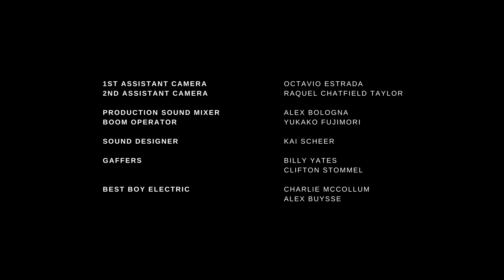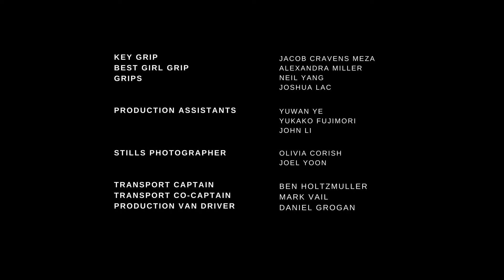Plum Town | Father & Son Connect over Karaoke in this Touching Drama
A young land developer returns to his childhood home in the Chinese countryside for the first time in years to convince his stubborn father to sell the family plum orchard. When the two struggle to understand each other, they turn to an old karaoke machine to find a common language.

Plum Town
Dir. Kelly Yu

"Carefully and lovingly coded within Plum Town is a message we could all benefit to hear. How does one move forward? How do we embrace our future and the change that inevitably comes? It starts by honoring the past. Yu has done this and more." - S/W Curator, Lorraine Caffery

"Plum Town follows Xiao Li as he leaves Shanghai to visit his father in his rural hometown and while the film is rooted with such precise cultural specificity, it’s easy to feel how its themes are universal. There’s a particular thread to this narrative that really resonated with me, one in which Xiao Li pushes his father to want a better life without realizing that he’s limited by his own definition of what that means. While Xiao Li seems to differ from his father at every turn (sushi vs bao zi or rap vs folk), it’s a wonderful reminder that some bonds can never be broken." - S/W Curator, Irina Wirjan

*CAST + CREW*

Starring: Richard Ouyang, Jeff Chen

Writer/Director: Kelly Yu
Producer: Jean Liu, Kelly Yu
Executive Producer - Jason Michael Berman
Cinematographer - Philips Shum
Production Designer - Yudi Zhang
Editor - Stephen Pfeil
Composer - Andrew Morgan Smith
Sound Designer - Kai Scheer
Art Director - Justine Chen